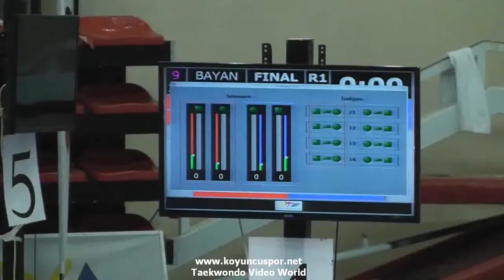52kg Final İkra Kayır vs Sefa Ceren Koyuncu (2016 Turkish Junior Taekwondo Championships)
2016 Gencler Turkiye Taekwondo Şampiyonası.
2016 Turkis Junior Taekwondo Championships.
26-31 January 2016, Alanya, Turkiye.